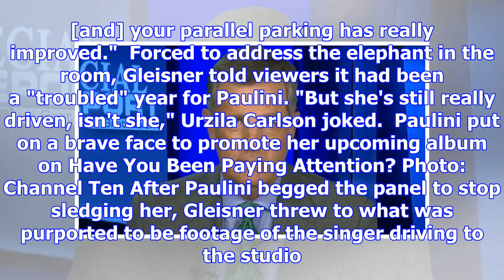[Breaking News]The singer paulini rang on have you noticed?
Singer Paulini Curuenavuli has been roasted after appearing on Channel Ten's quiz show Have You Been...